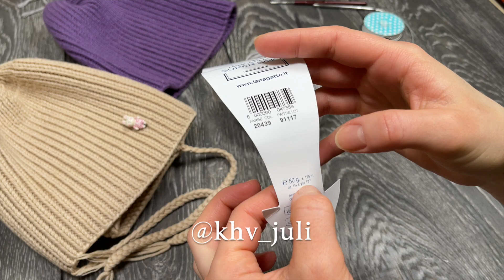Простая шапка спицами/JiJi вязание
Все привет!

- спицы круговые №5
- крючок №2
- ножницы
- иголка
- маркер

Высота шапочки 26 см ,в 10 см 20 петелек.
Подойдет для окружности головы 55-56 см

Отмечайте работы в Instagram вязание_с_jiji с удовольствием посмотрю и ❤️

Видео и данные сказанные в нем запрещено использовать в коммерческих целях